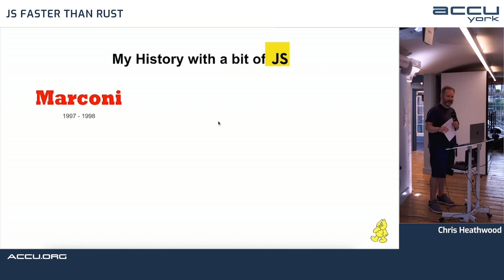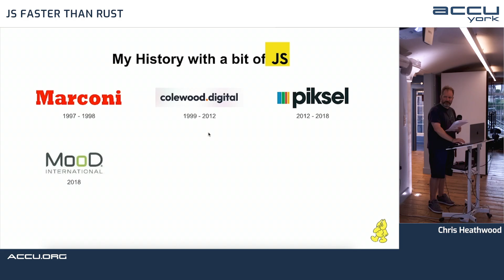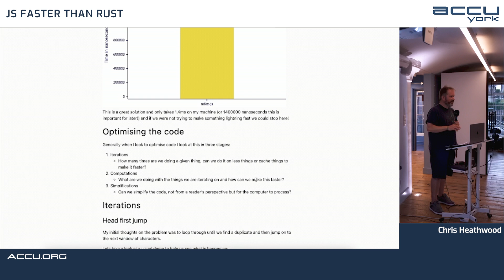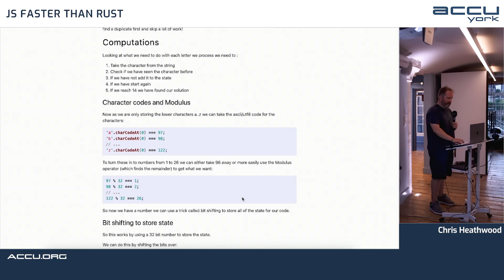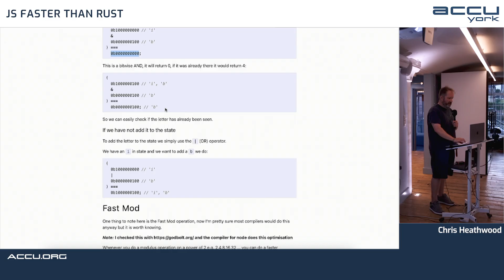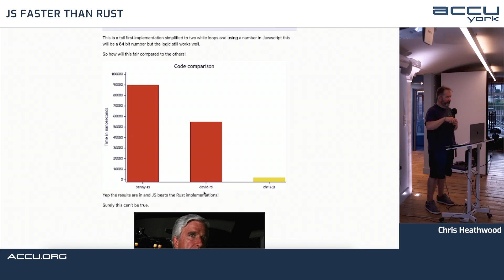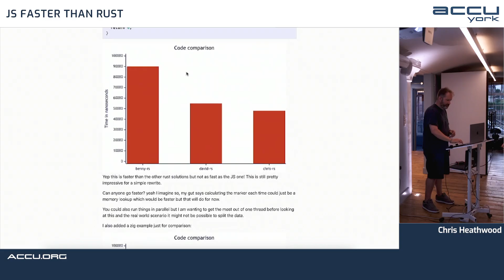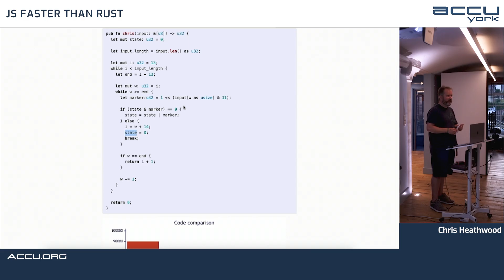JavaScript is Faster than Rust? - Chris Heathwood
JavaScript is Faster than Rust? - Chris Heathwood - ACCU York

In this talk, we explore how JavaScript can outperform Rust in specific coding challenges and optimization scenarios. Starting with a brief history of Chris's programming journey, including Node.js, D3.js, and HTML5 video projects, we dive deep into an Advent of Code problem to demonstrate practical JavaScript performance tricks.

Learn how to optimize algorithms in JavaScript using techniques like bit manipulation, tail-first and head-first algorithms, and efficient use of sets and loops. We'll explore V8 engine optimizations, TurboFan, and Maglev to understand why JavaScript can be surprisingly fast, even compared to precompiled languages like Rust.

This talk covers:
- Writing faster JavaScript code for real-world applications
- Comparing JavaScript performance with Rust, and Zig
- Optimizing loops, iterations, and state management
- Advent of Code challenges and efficient solutions
- Bitwise operations and binary state storage for speed
- Understanding V8 performance, TurboFan, and Maglev
- Tail-first vs head-first algorithms in JavaScript

Whether you're a JavaScript developer looking to write high-performance code, a Rust or Zig programmer curious about JS speed, or a coding challenge enthusiast, this video gives actionable insights into writing efficient JavaScript while maintaining readability.

Check out the supporting blog and code examples for a deep dive into these techniques and more.

0:05 - Introduction and talk overview
0:19 - My history with JavaScript
1:34 - Early JavaScript and Cordova apps
2:15 - Node.js and working at Pixel
3:00 - D3.js visualizations and University of York projects
3:50 - Importance of fast JavaScript in production
4:02 - JS Faster than Rust article overview
4:41 - Advent of Code problem explanation
5:25 - Initial algorithm approaches
6:02 - Iterations and code simplification
6:26 - Head-first vs tail-first algorithm
7:48 - Computation optimizations
8:07 - Bit manipulation and state storage
10:29 - Binary representation for efficiency
11:14 - Using 32-bit integers for state
11:35 - Simplifying loops and algorithms
12:01 - Solutions overview: Benny, David
12:46 - Comparing JS, Rust, and Zig solutions
14:05 - Blog, repo, and further reading
14:21 - Essential JavaScript performance videos
15:03 - Zig programming and Tiger Beetle
15:24 - Audience questions and discussion
18:11 - Readable vs optimized JavaScript in practice
19:05 - Performance testing tips

Chris Heathwood
Software developer with over 25 years of experience with web tech.
ACCU
The tagline for the ACCU is 'Professionalism in Programming', which captures the whole spectrum of programming languages, tools, techniques and processes involved in advancing our craft. While there remains a core of C and C++ - with many members participating in respective ISO standards bodies - the conference, like the organisation, embraces other language ecosystems and you should expect to see sessions on C#, D, F#, Go, Javascript, Haskell, Java, Kotlin, Lisp, Python, Ruby, Rust, Swift and more.The ACCU Conference is a conference by programmers for programmers about programming.